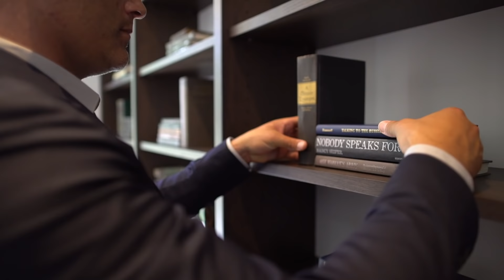10718 Mora Drive | Lady of the House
Set atop a magnificent view lot with jaw-dropping panoramas of the San Francisco Bay, East Bay mountains and Silicon Valley, this architectural tour de force offers the sophistication and prestige of a world-class contemporary estate and a wealth of space, privacy and pristine natural beauty unique to its coveted Los Altos Hills, unincorporated Santa Clara County, location.